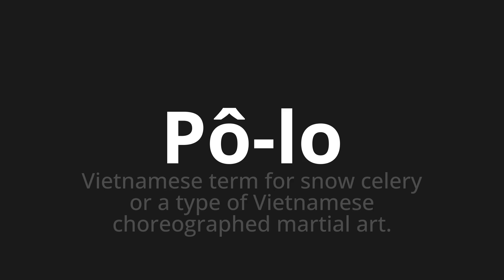How to pronounce Pô-lo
Master the Pronunciation of 'Pô-lo Which Means put it' - which means : Vietnamese Term For Snow Celery or a Type of Vietnamese Choreograph Martial Art. 📝 with @PortuguesePronunciation 🎓🗣️ - [Your Guide to Portuguese]

Learn to pronounce 'Pô-lo' perfectly in Portuguese with our easy and engaging tutorial by @PortuguesePronunciation! 📖📽️ In this comprehensive video, we provide you with native speaker examples 🗣️👂 and phonetic breakdowns 🎵 to ensure you get the pronunciation just right.

How to say Pole in Portuguese